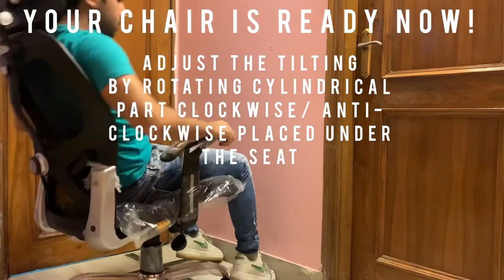NICE CHAIRS | USER ASSEMBLY | MATIRX HIGH BACK | MATRIX LOW BACK | NET BACK CHAIR | OFFICE CHAIR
This video is about the assembly of matrix high & low back office chairs.
If you like the product, do not forget to give good feedback on the same.
If you still face any problem, contact customer care number - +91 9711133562

Thankyou!